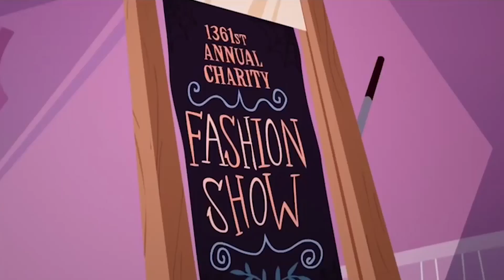Monster High Brasil™ 💜 O melhor de Cléo! 💜 Desenhos para crianças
Aqui estão os melhores momentos!

Monster High é diferente de qualquer escola lá fora. Onde mais você pode assistir a aulas como Mad Science, Home Ick e Dragonomics? Mas as aulas não são o que tornam o Monster High especial; são os estudantes fangásticos! Alunos Monster High vêm de todas as esferas da vida. De fantasmas e lobisomens a vampiros e monstros marinhos (e mais!), Todos são bem-vindos em Monster High. Monster High é um lugar onde os estudantes abraçam e celebram o que os torna diferentes. Nossos alunos também aceitam seus amigos e todas as suas qualidades únicas, porque é disso que se trata a verdadeira amizade.